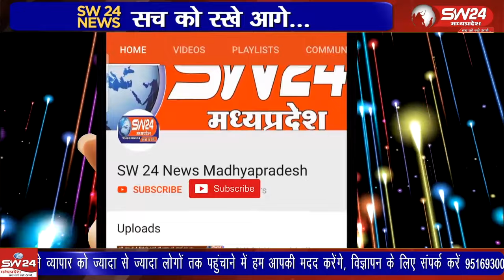खरगोन जिले के गांवसन में आज पिपरी माइक्रो इरिकेशन परियोजना का पानी आने से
खरगोन जिले के गांवसन में आज पिपरी माइक्रो इरिकेशन परियोजना का पानी आने से समस्त ग्रामवासियों की खुषी का ठिकाना नही रहा,
गावसन से गोलु पाटीदार की रिपोर्ट।